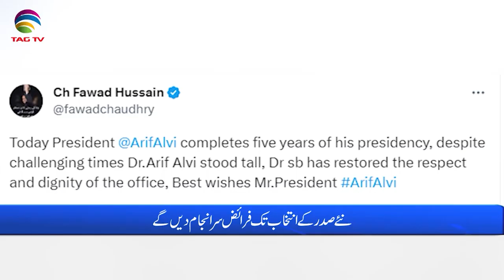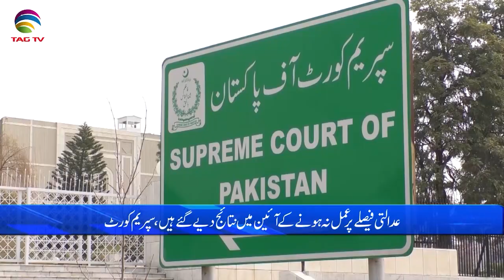Pakistan News Bulletin with Bushra khan - September 08, 2023